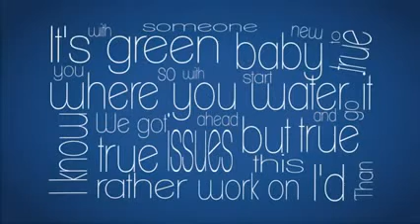Siempre Y Cuando Me Ames (As Long As You Love Me)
Lyric Video Siempre Y Cuando Me Ames por la banda chilena DosK' (Kevin & Karla).